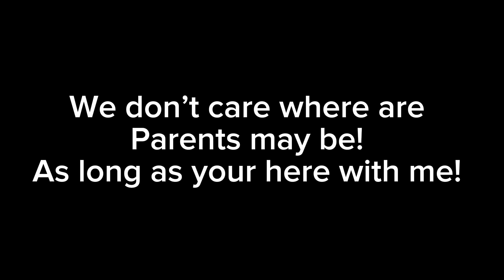The Campfire song//paw patrol~next gen(GCMV)My au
Inspired:
Audio:
Apps:
Gacha club
Capcut
Fandom:
Paw patrol
Swade(Swarrby kid)
Willow(Wildcopy kid)
Jorden(Zucky kid)
Tiana(Corby kid)
Tilly(Ellark kid)
Beth(Ratie kid)
Kandy(Skeverest kid)
Jax(Ral kid)
Tyler(Libertuck kid)
Sash(Tomdra kid)
Stacy(reo kid)
Rita(Trex kid)
Pearl(Shafir kid)
Wilder(charshall kid)